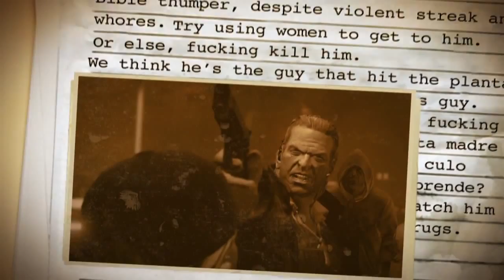Call of Juarez: The Cartel | PS3 | Ben Character Trailer